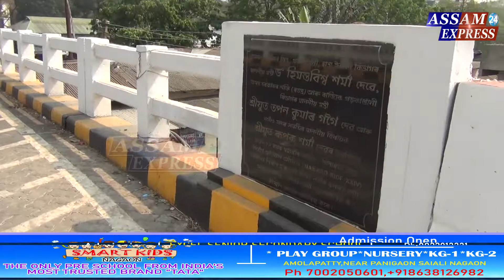কিয় অপমানৰ টাৰ্গেট কৰি লোৱা হৈছে অসমীয়াৰ পুৰোধা ব্যক্তিক?